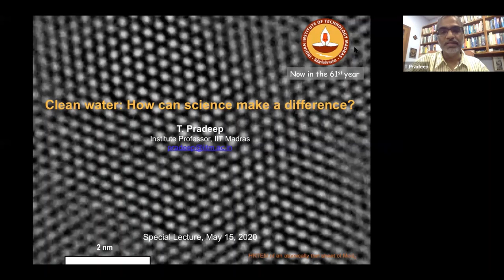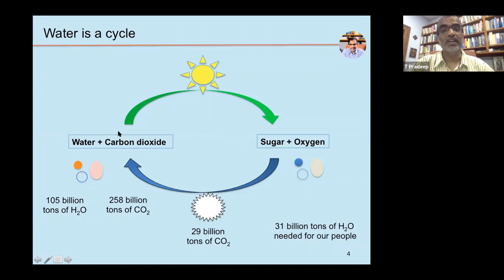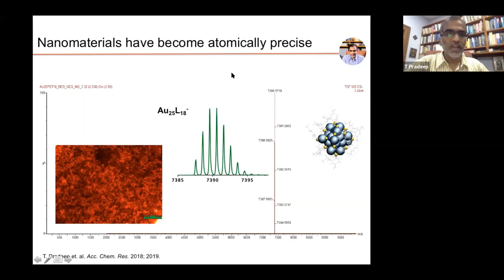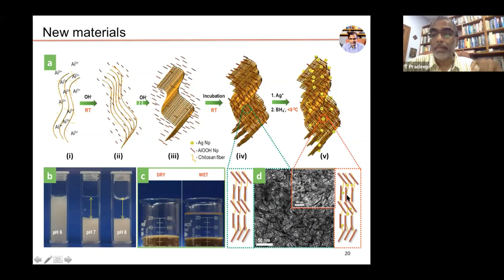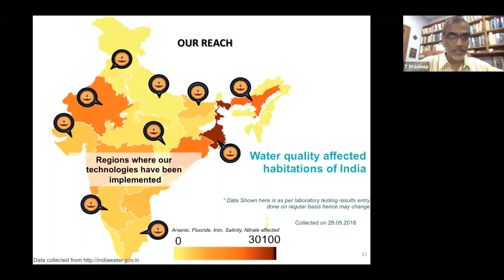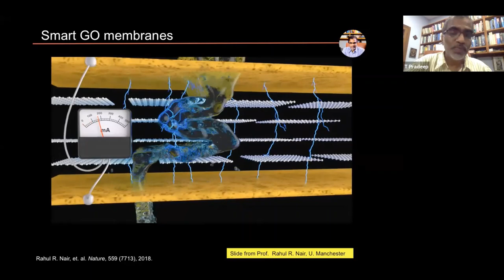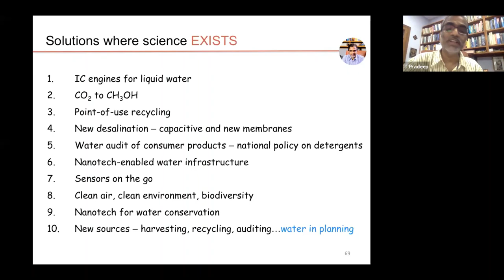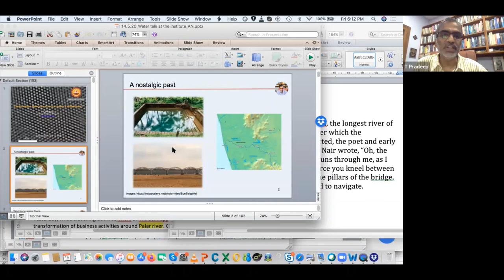IIT Madras - Department of Chemistry - Seminar by Professor T Pradeep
Lecture of Prof. T. Pradeep:
How can chemistry make a difference for clean water?